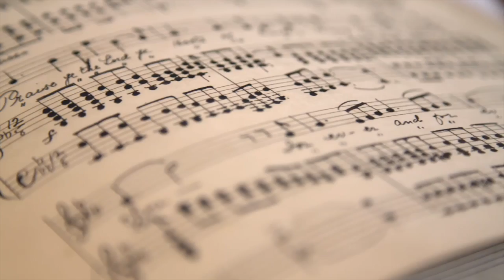How are you going to be successful?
Aspire Network promotional video on success.